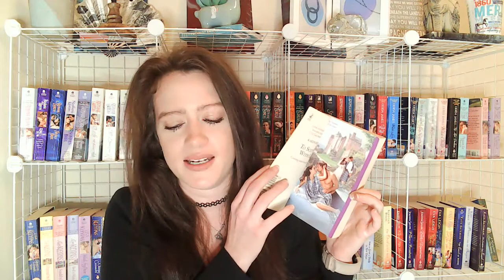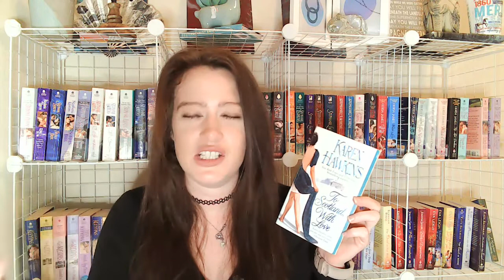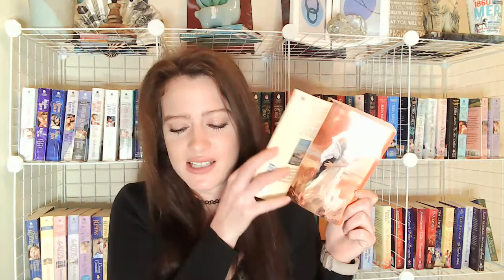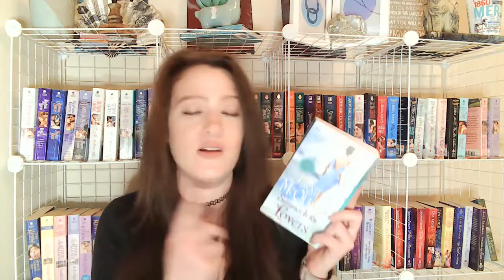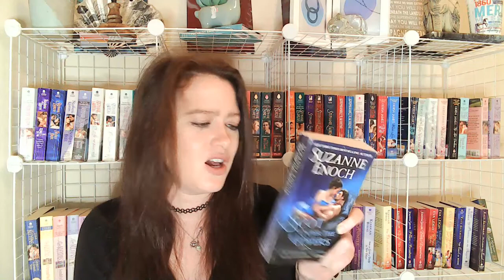HISTORICAL ROMANCES set in scotland | even more hot scots!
I love a good scottish romance! so here's some more to check out!

Amazon Wishlist